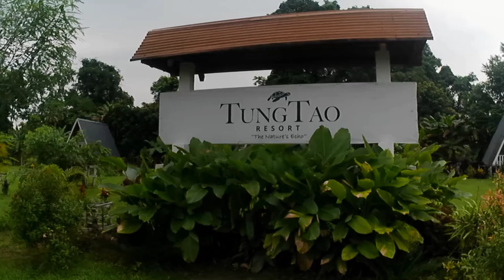One of the most visited tourist destination || Tung Tao Resort in Arunachal Pradesh..